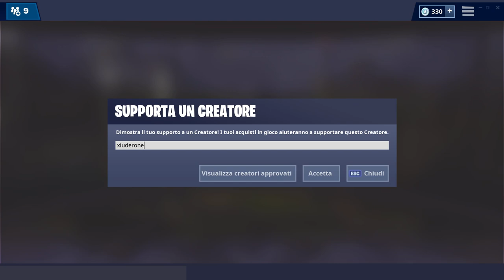STENDARDO SEGRETO SETTIMANA 2 STAGIONE 8 FORTNITE! SECRET BANNER LOCATION WEEK 2 SEASON 8 FORTNITE!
Ecco la POSIZIONE ESATTA dello STENDARDO SEGRETO DELLA SETTIMANA 2 stagione 8 FORTNITE!

BENVENUTO!

➜ Motherboard: MSI Z97M GAMING
➜ GPU: NVIDIA GeForce GTX 970
➜ Cuffie: TRUST GXT 393 MAGNA
➜ Mouse: TRUST GXT 188 LABAN
➜ Tappetino: OMEN Mouse PAD 300
➜ Tastiera: TRUST GXT 890 CADA
➜ Microfono: TRUST GXT 252+ EMITA PLUS
➜ Sedia: AROZZI Torretta Orange
➜ Desk: AROZZI Arena-Green
➜ Webcam: Microsoft Lifecam Studio
➜ Handcam: Microsoft Lifecam HD-3000
➜ Monitor(2x): MSI OptixG24C LED Gaming Monitor 24''

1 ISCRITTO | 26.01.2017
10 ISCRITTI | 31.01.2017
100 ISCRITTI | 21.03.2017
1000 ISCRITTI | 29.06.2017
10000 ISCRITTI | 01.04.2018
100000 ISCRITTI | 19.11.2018